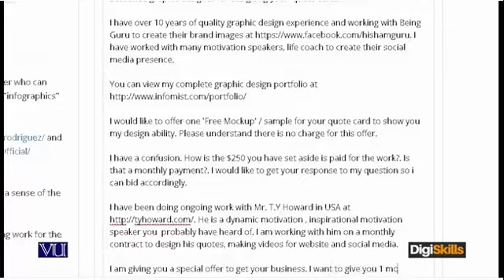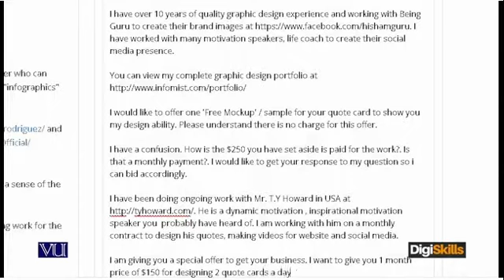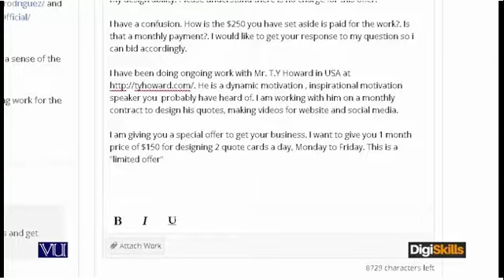Freelancing092 - Special offer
Special offer
In this topic, instructor will talk about giving a special offer.